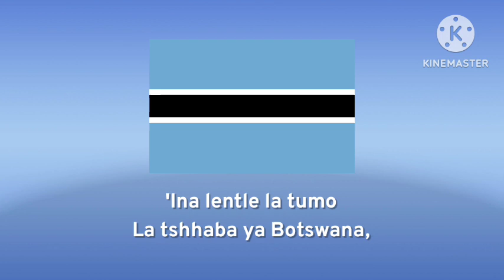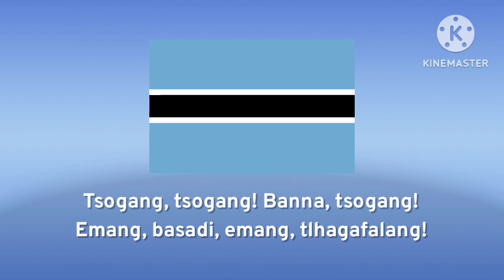"Fatshe Leno la Rona" | National Anthem of Botswana